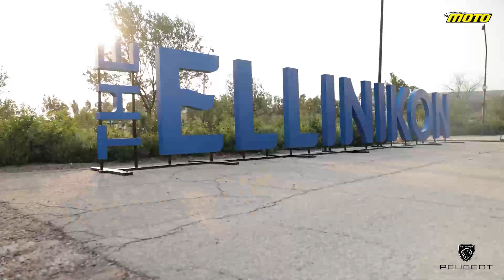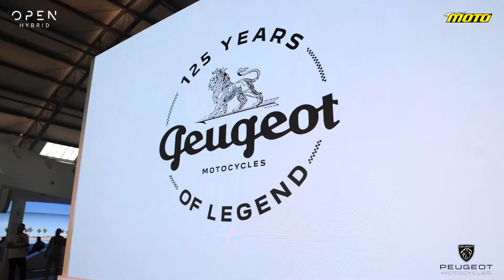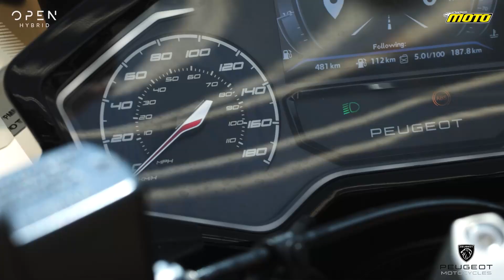Παρουσίαση Peugeot XP400: Το επόμενο βήμα στα adventure scooter! | MOTO | OPEN TV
Το XP400 αποτελεί την αιχμή του δόρατος για την προσφάτως αναγεννηθείσα Peugeot Motorcycles, και είναι αναμφισβήτητα το σημαντικότερο δίκυκλο της εταιρείας στη νέα της εποχή. Παρακολουθούμε την παρουσίαση της εταιρείας στο The Ellinikon Experience από τους ανθρώπους της νέας επίσημης αντιπροσωπείας του Ομίλου Σαρακάκη, συνομιλούμε με τον Γενικό Διευθυντή Πωλήσεων της εταιρείας, καθώς και με τον επικεφαλής του τμήματος Marketing Αlessandro Polati και δοκιμάζουμε διεξοδικά σε άσφαλτο και χώμα το καινοτόμο, μεγάλο Adventure scooter της Peugeot.